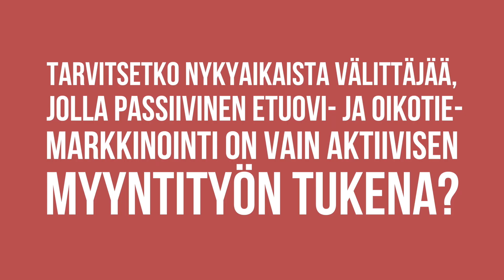Valitse Kukko!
Tuomas Kukko
Yrittäjä LKV, LVV, KiAT

Tutustu minuun kotisivuillani ja somessa!

Oma asuntosi myymättä? Kutsu minut ilmaiselle arviokäynnille, niin järjestän asuntoasiasi kerralla kuntoon!